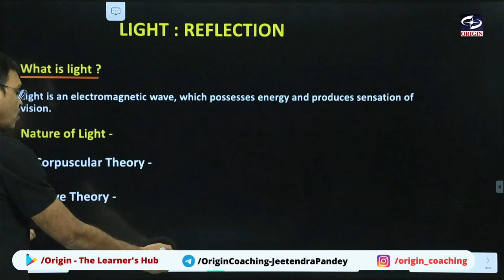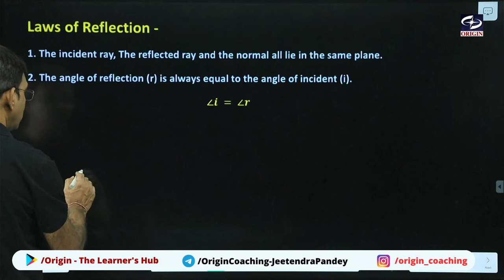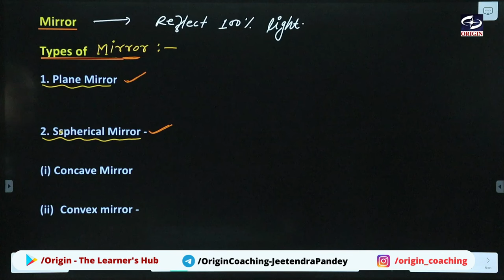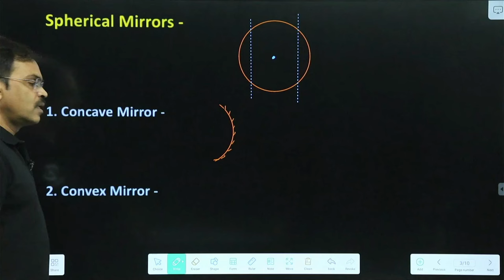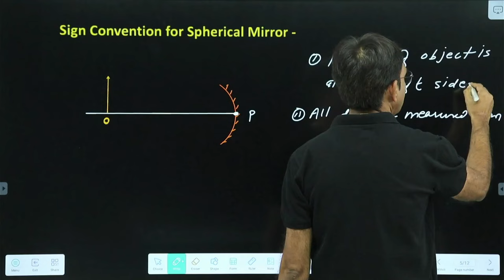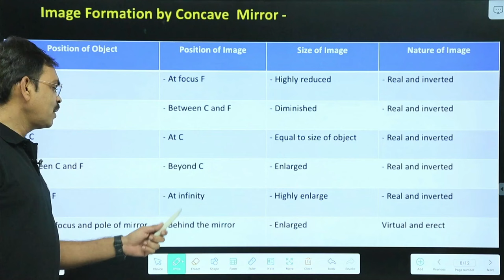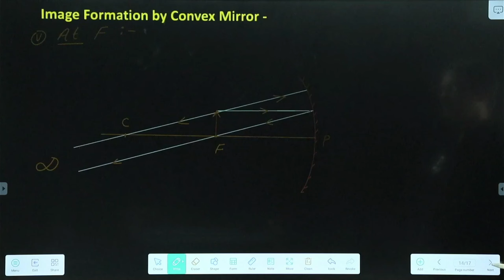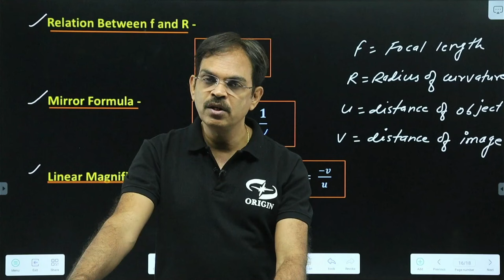Light : Reflection & Refraction | Chapter - 1 | L-1 Physics | Class 10th | English Medium